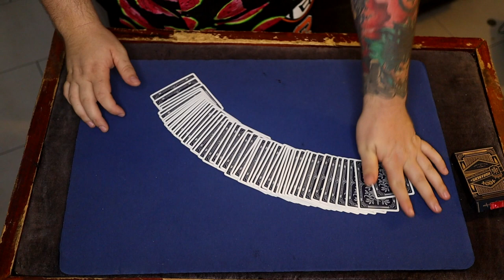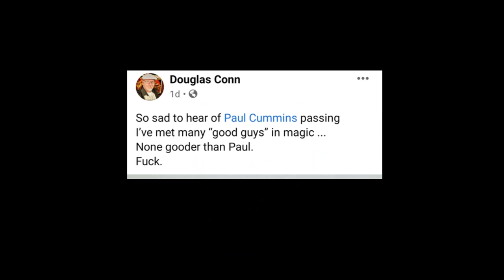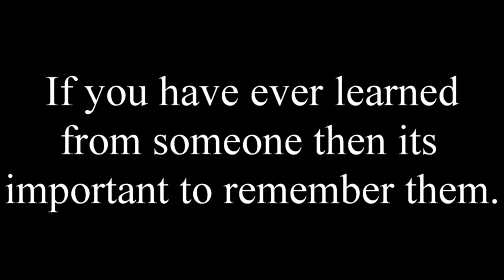TRUE TRIUMPH and tribute to Paul Cummins | DAY 50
today I will share with you quick opener created by Paul Cummins as my way of saying good bye to a legend.

don't ever forget the people who paved the way for us today.

if you wish to SUPPORT me further feel free to tip me via paypal -

Jason Maher
SPRING HILL  QLD 4004
Australia

Daily videos!

TicTok - @streetmagiciandude